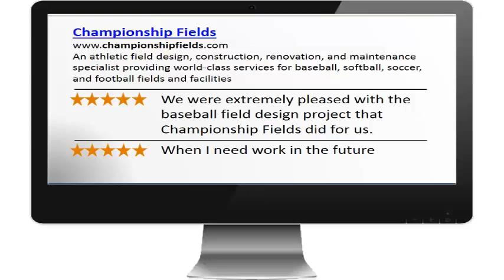Deerfield Beach FL Baseball Field Design and Construction Contractor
Looking for an experienced baseball field design and construction contractor in Deerfield Beach, Florida?  Championship Fields knows baseball, inside and out...they are the baseball field design, construction, renovation, and maintenance specialists.  From layout and design to turf, fencing, scoreboards, and bleachers the professionals at Championship Fields know all the little things that go into a baseball field construction project that will serve your needs.